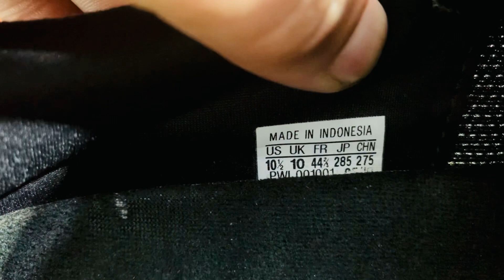Imported shoes Nike Adidas Brain